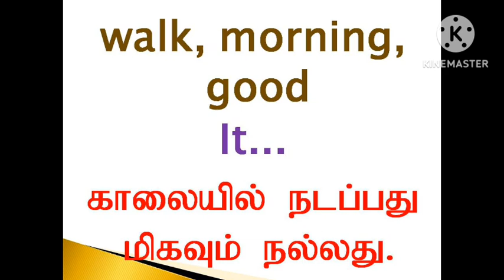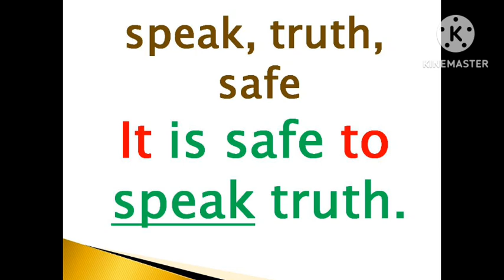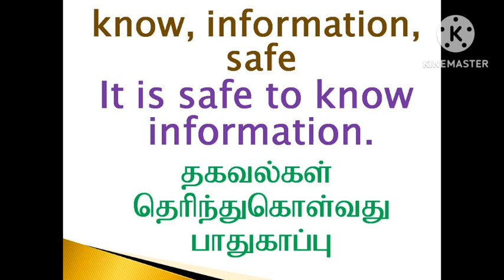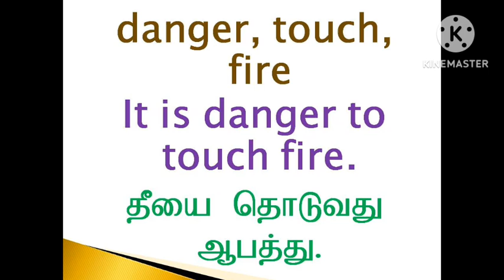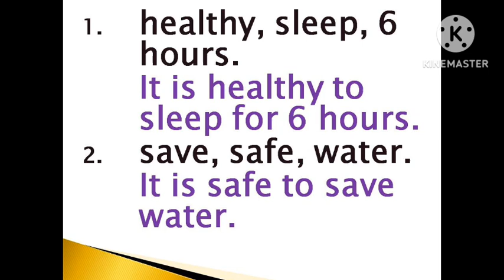English Sentence Framing Exercise I Sen Talks l Spoken English Grammar in Tamil